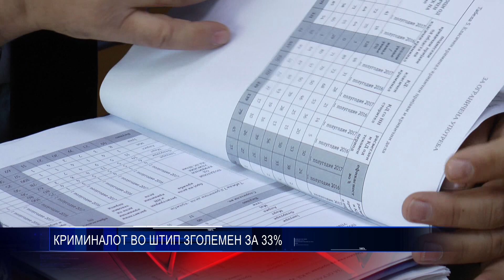КРИМИНАЛОТ ВО ШТИП ЗГОЛЕМЕН ЗА 33% 04 12 2017